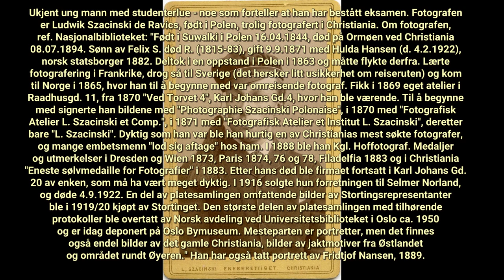The Nansen Collection. Find public domain images of The Nansen Collection at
Life story of the Norwegian Arctic explorer and diplomat